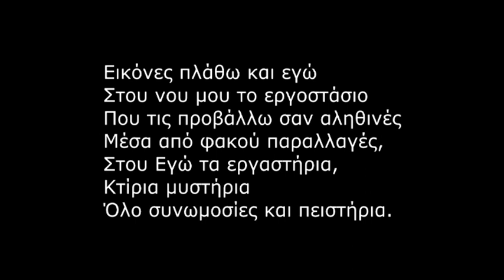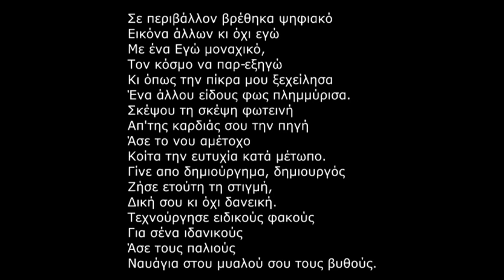''Εικονική Πραγματικότητα'' - Mελοποίηση ποιήματος της Έλενας Ψαραλίδου σε ρυθμό Bossa Nova.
Η Εικονική  Πραγματικότητα είναι ένα ποίημα της Έλενας Ψαραλίδου το οποίο δημοσιεύθηκε στην συλλογή "Η ΑΛΛΗ ΘέΑ" εκδόσεις Δρόμων, 2022.
Κασσιανή Αμυγδαλίτση : πιάνο -  Μιλτιάδης Μίλτος : μουσική, τραγούδι,κιθάρα, επιμελήθηκε των sequencers(drums,bass) και την ενορχήστρωση, ηχογράφηση και επεξεργασία ήχου και βίντεο.
Επιτρέπεται μόνο η μεταφόρτωση του κομματιού και το μοίρασμα  με άλλους, αρκεί να μας αποδίδεται η αναγνώριση/ credit, αλλά δεν επιτρέπεται να αλλαχτεί κατά κανέναν τρόπο, ή να χρησιμοποιηθεί  εμπορικά χωρίς την άδεια των δημιουργών.[copyright ©].